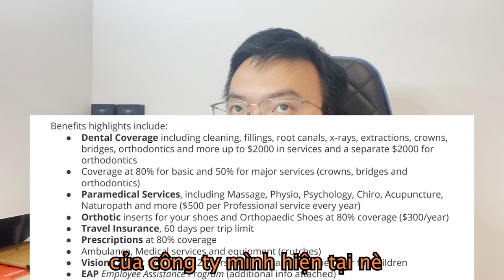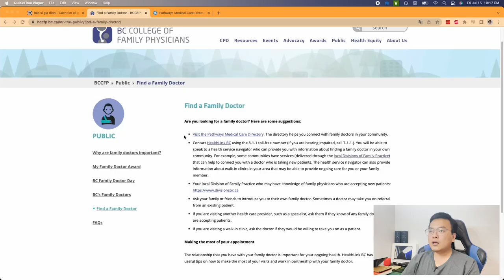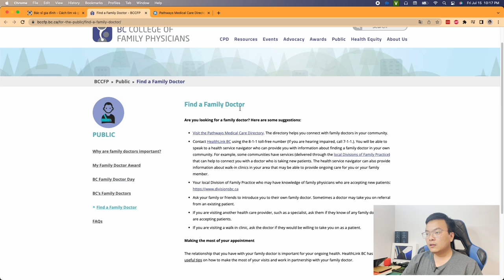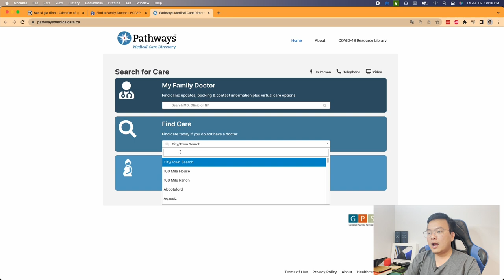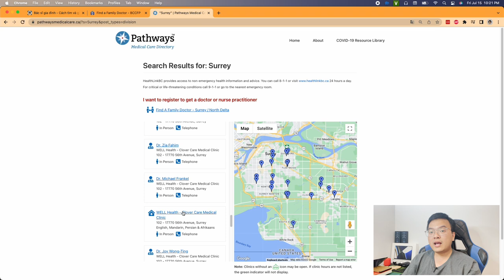Y tế Canada tốt cỡ nào; Cách tìm bác sĩ gia đình của mình | Vlog 202 | Cuộc sống Canada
🇨🇦  Vlog 202

Thành phố Langley, tỉnh bang BC.